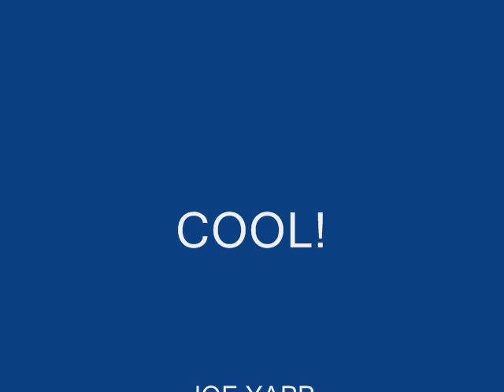Joe Yapp, Harry, Arthur... COOL!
Us doing cool stuff on the trampoline... if you;re jealous; GET OVER IT!